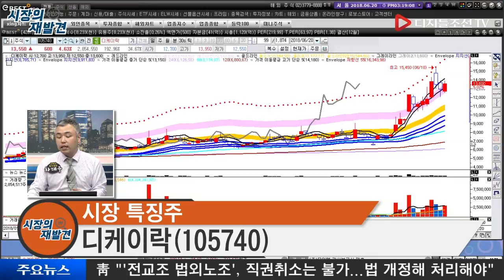시장 관심주_디케이락(105740)